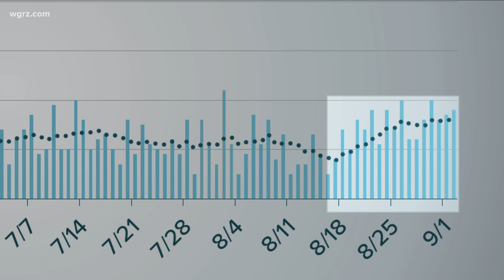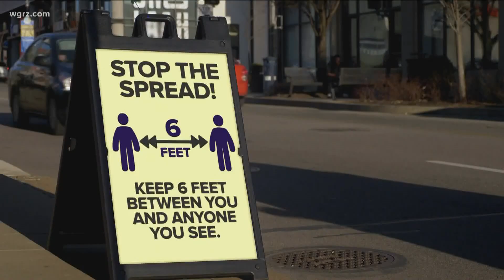Growing concern over COVID-19 infection rate in WNY